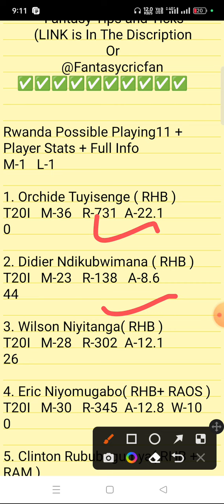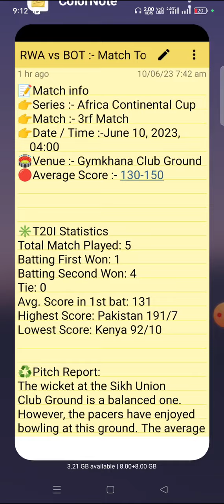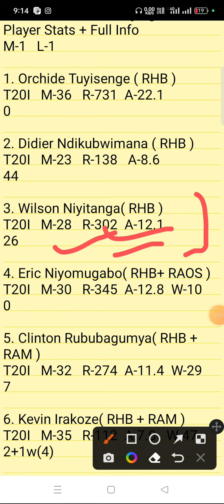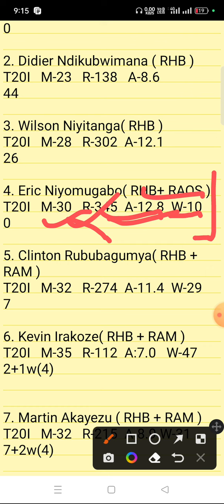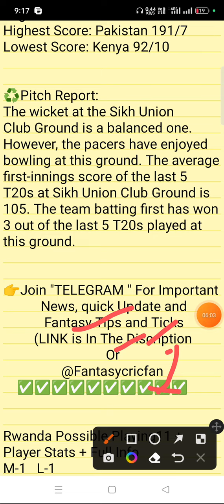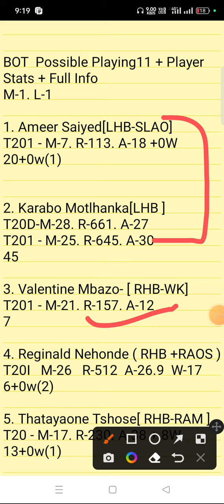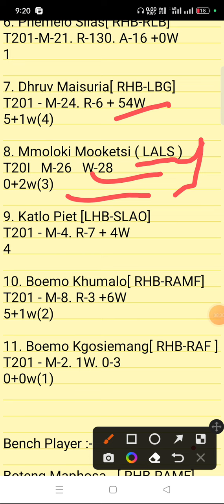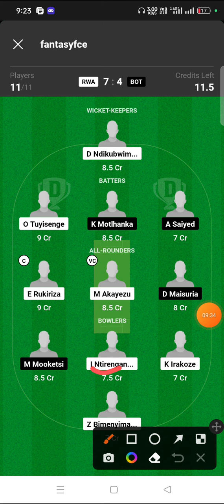RWA vs BOT Dream11 Prediction | Africa T20 Continent Cup |rwa vs bot dream11 gl team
rwa vs bot linup.